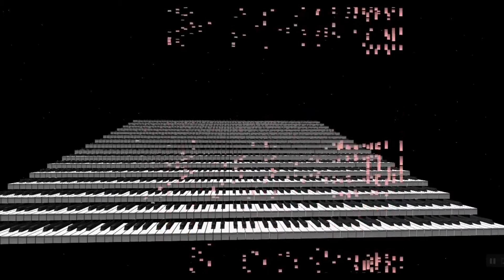Chowkidar Narendra Modi - Main Bhi Chowkidar!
A special video about Chowkidar Narendra Modi. It's just for entertainment. Mai Bhi Chowkidar!